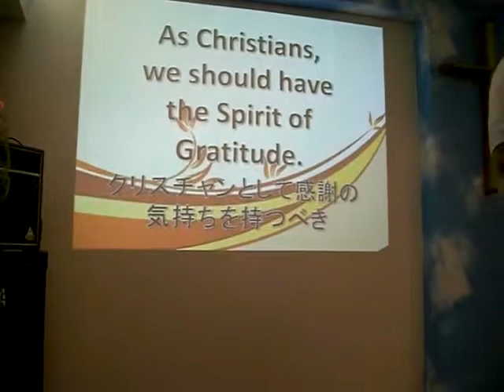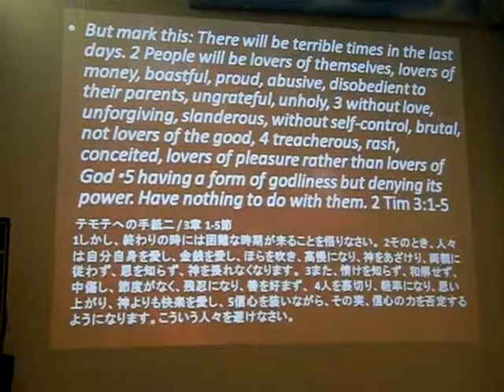INGRATITUDE - Pastor Monty Izon (Part 6)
"INGRATITUDE "2010/08/08